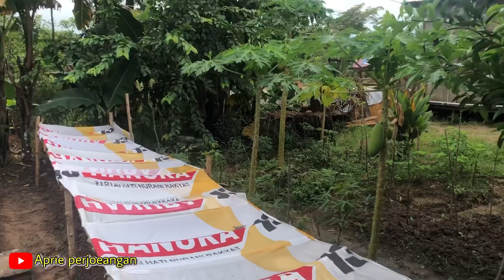BANG APRIE BELAJAR MENANAM DAUN SOP/SELEDRI II 170 POKOK DAUN SELEDRI